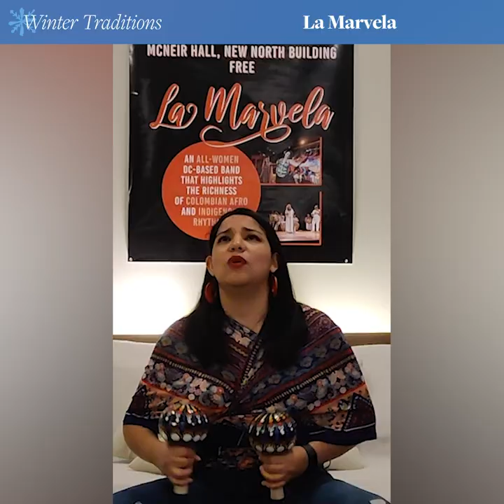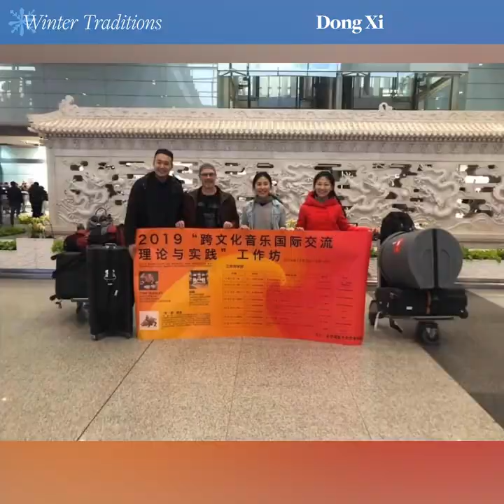Ronnie Malley, La Marvela & Dong Xi | Arts Across America: Winter Traditions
Join us Dec. 29 at 4 p.m. ET for ArtsAcrossAmerica Winter Traditions! ❄💻🌲

This holiday season, The John F. Kennedy Center for the Performing Arts is sharing stories & performances from artists across the country to celebrate traditions held dear. Today's traditions come from multi-instrumentalist Ronnie Malley, all-women musical group La Marvela, and world music duo Dong Xi Music.